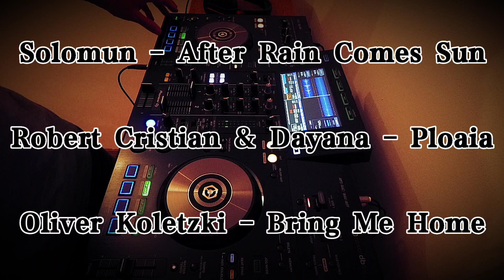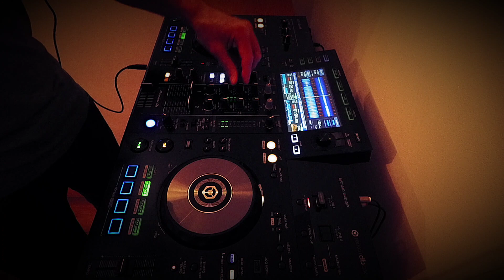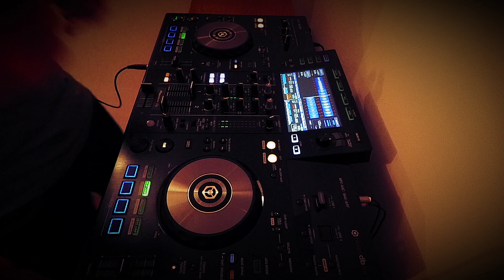Live Mashup: Solomun vs. Robert Cristian ft. Dayana vs. Oliver Koletzki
Tracks:
Solomun - After Rain Comes Sun
Robert Cristian ft. Dayana - Ploaia
Oliver Koletzki - Bring Me Home